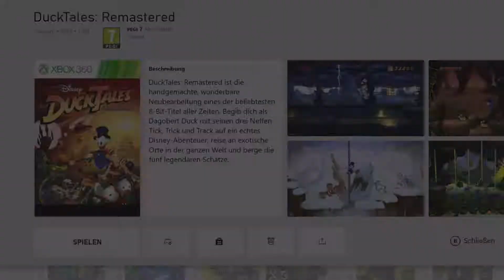Ducktales: Remastered - Xbox 360